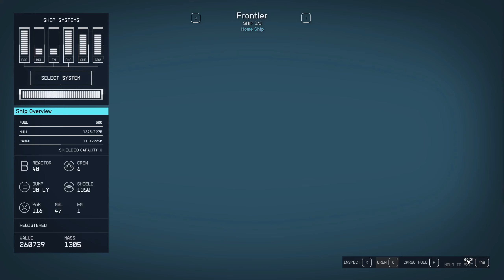Starfield Off-Roading With Sam Coe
Me and the crew head to Akila City to get minerals and to do Sam Coe's quest line. We go out into the outback of Akila to hunt Ashta and collect an artifact.